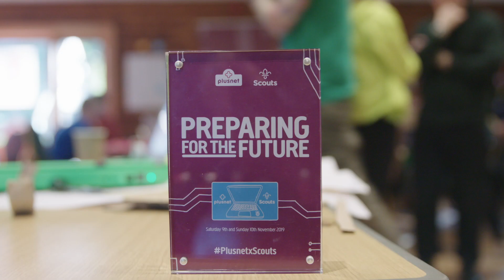Plusnet x Scouts: Preparing for the Future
We've partnered with Scouts to enable youngsters to take the skills they develop into an online space.

The partnership launched with a digital camp at Scouts HQ in Gilwell Park and saw Scouts from London and Sheffield solve problems relating to important topics like the environment, mental health and homelessness- showing young people how the power of the internet can be a force for positive change.

Check out the campaign and download our Hack at Home pack